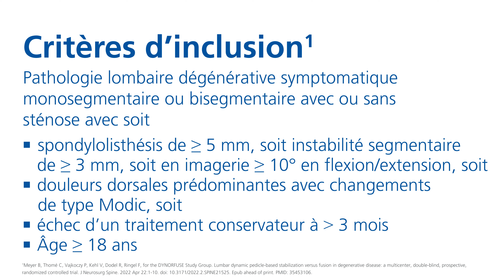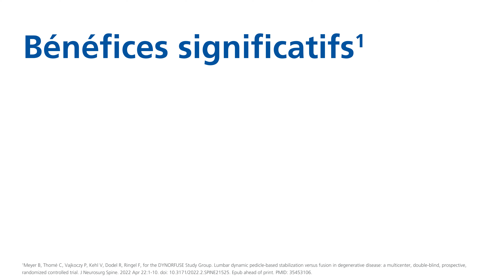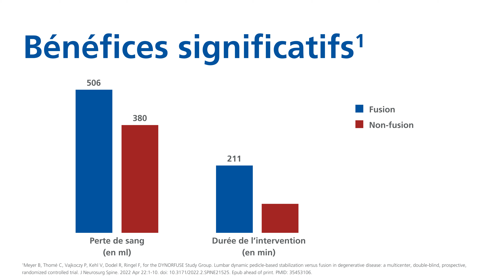Fusionner ou ne pas fusionner, telle est la question – Résultats d’étude DYNORFUSE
Que pensez-vous de la stabilisation dynamique ? Quel type de technique préférez-vous ? Fusion ou non-fusion ?

Regardez notre animation et obtenez un aperçu des résultats de l'étude DYNORFUSE du professeur Bernhard Meyer. En comparant la stabilisation dynamique et la stabilisation rigide, l'étude montre des faits intéressants : En utilisant la technique de non-fusion, les résultats montrent une diminution significative des pertes de sang (-25%), de la durée de l'opération (-13%) et des coûts hospitaliers (-10%). De plus : Après 24 mois, les résultats montrent des résultats cliniques comparables en utilisant la technique de non-fusion et la technique de fusion.

Source : Meyer B, Thomé C, Vajkoczy P, Kehl V, Dodel R, Ringel F, pour le groupe d'étude DYNORFUSE. Lumbar dynamic pedicle-based stabilization versus fusion in degenerative disease : a multicenter, double-blind, prospective, randomized controlled trial. J Neurosurg Spine. 2022 avril 22:1-10. doi : 10.3171/2022.2.SPINE21525. Epub avant impression. PMID : 35453106.

Ce site n'est pas destiné aux visiteurs des États-Unis d'Amérique. Les visiteurs américains doivent se référer à
This site is not intended for visitors from the United States of America.